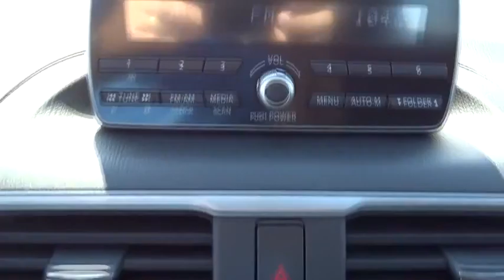2014 Mazda Mazda3 Fort Lauderdale, Plantation, Weston, West Palm Beach, Miami, FL U97722A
2014 Mazda Mazda3
2014 Mazda Mazda3 i Touring - Stock#: U97722A - VIN#: JM1BM1V76E1116491

Gunther VW
1680 South State Road 7

Our 2014 Mazda3 i Touring in Meteor Gray Mica is not only a zero-calorie dessert for your eyes, but also to your left foot and believe it or not, your pocketbook! Powered by Mazda's awesome SKYACTIV-G 2.0 Liter 4 Cylinder, this sporty sedan provides a potent 155hp mated to a smooth shifting 6 Speed Automatic. This combination yields up to 40mpg and offers a spirited, yet composed ride with precise and responsive steering and overall dynamic handling.  Aggressive and sexy in its styling with 16 inch alloy wheels, heated side mirrors and a rear spoiler, our i Touring sedan is a true head-turner with a sport-inspired cabin that has been thoughtfully designed to fit your needs. Key-less ignition/entry, sport front seats, a leather-wrapped steering wheel, a rear-seat center armrest add to the comfort and convenience. Enjoy Bluetooth phone and audio connectivity and your favorite tunes on a great sound system with a CD player, USB/iPod integration and auxiliary audio input as you enjoy this amazing ride.  Named a Car and Driver 10 Best for 2014, our Mazda 3 also keeps you secure with anti-lock disc brakes, stability and traction control, airbags and a blind-spot warning system with rear cross-traffic alerts. This is an impressive blend of performance, efficiency, style and value that you must see for yourself to truly comprehend.